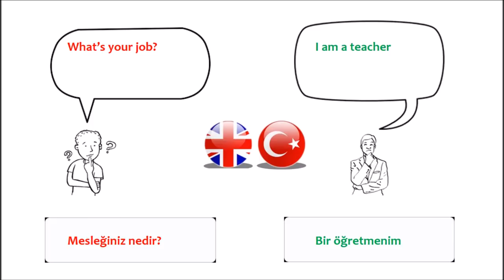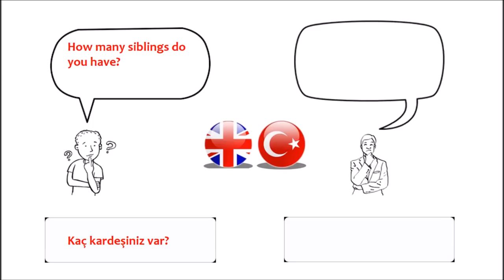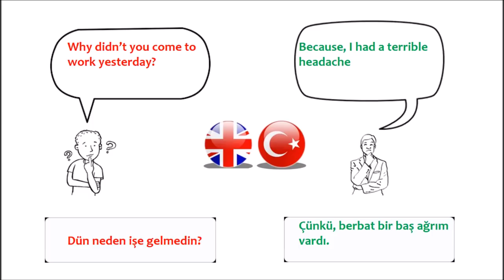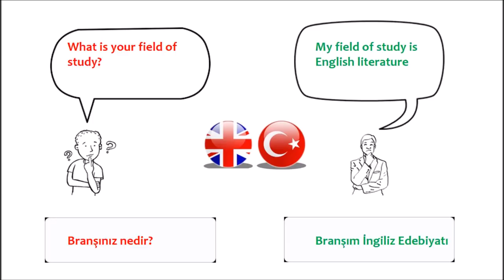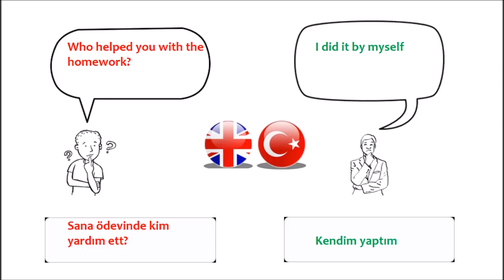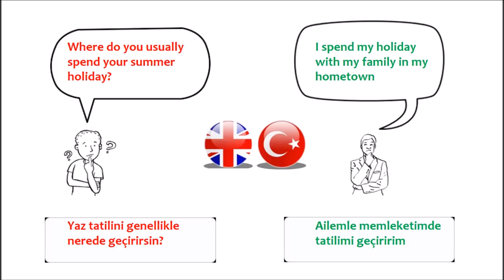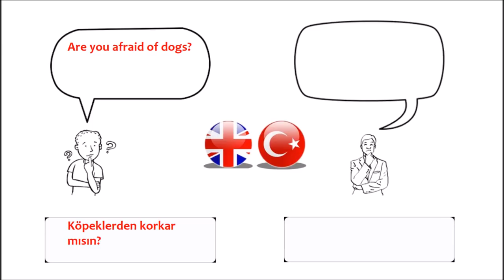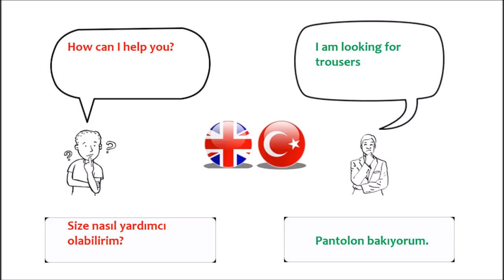200 Questions&Answers in English (En Yaygın 200 soru ve cevap)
Frequently Asked Questions in Daily Life English